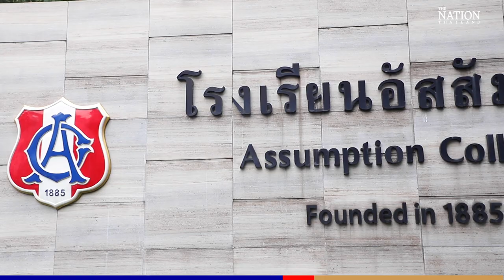Bangkok’s Assumption College conducts effective dual-system education | The Nation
Schools in Thailand reopened for on-site study on Tuesday after the Covid-19 situation had forced students to study online.

Let’s take a brief look at how Assumption College in Bangkok has implemented Covid prevention measures and a dual system of education, which involves both on-site and online study.